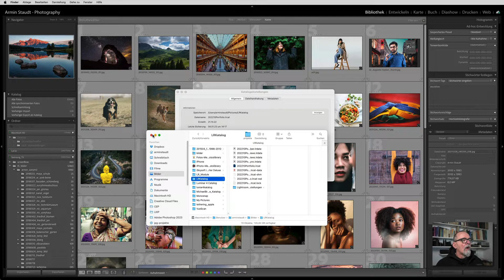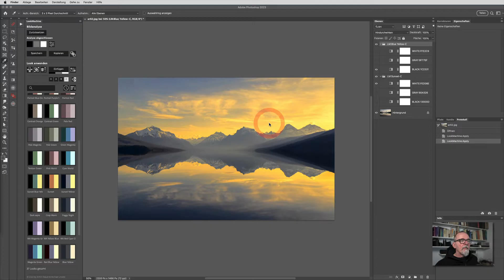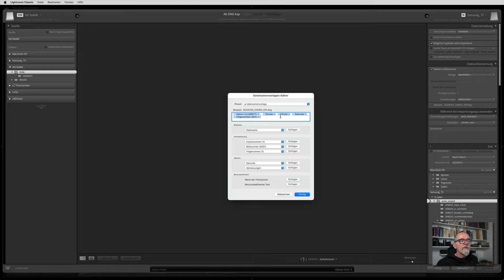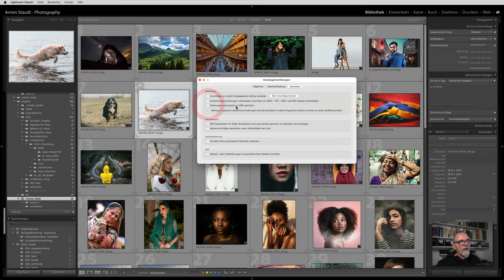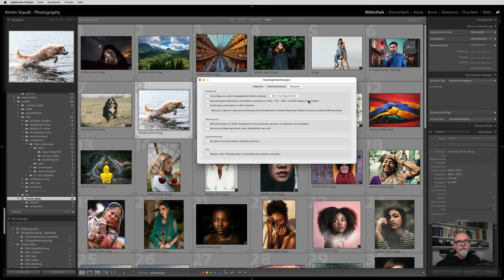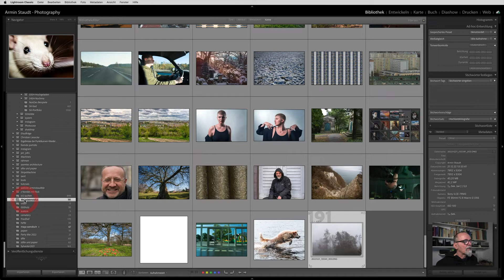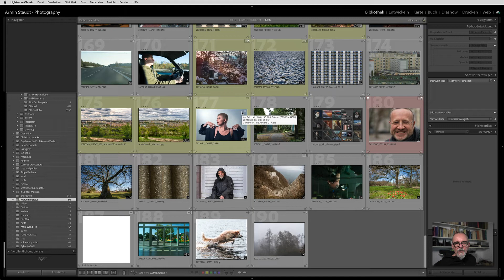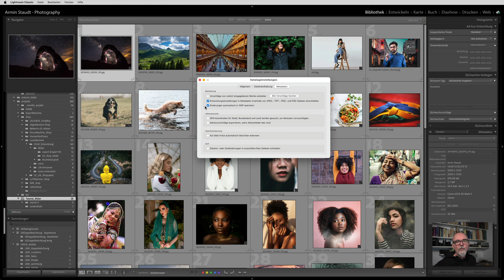Lightroom - Katalogeinstellungen: Metadaten speichern oder nicht? - Metadatenkonflikte u.v.m.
In den Katalogeinstellungen gibt es ein paar, die es in sich haben und die man sich unbedingt einmal angeschaut haben muss, weil es hier um die Art und Weise geht, wie man grundsäthlich mit Lightroom arbeiten will.